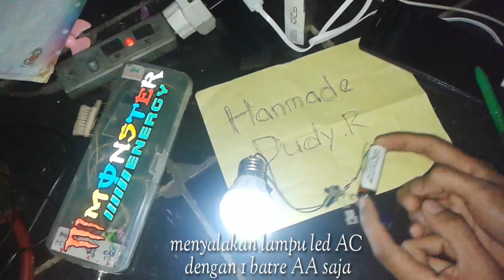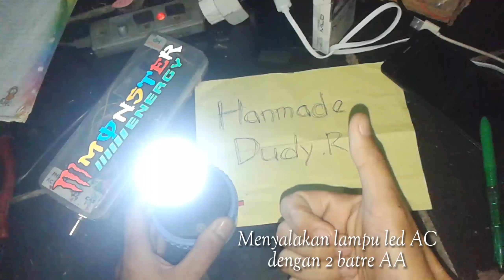Mini Inverter Joule Thief Sipencuri Energy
Joule Thief ini adalah sebuah rangkaian yang memanfaat sumber energi sekecil apapun untuk menyalakan lampu ataupun alat elektronik lainnya.
Sistem kerja dari Joule Thief ini memanfaatkan sistem kerja dari induktor. Induktor atau reaktor adalah sebuah komponen elektronika pasif (kebanyakan berbentuk torus) yang dapat menyimpan energi pada medan magnet yang ditimbulkan oleh arus listrik yang melintasinya

Nantikan video tutorialnya ya
SUBSRIBE dulu Channel ini agar kalian tidak ketinggalan divideo saya selanjutnya
Cek juga video saya yg lainnya...

Terimakasih.